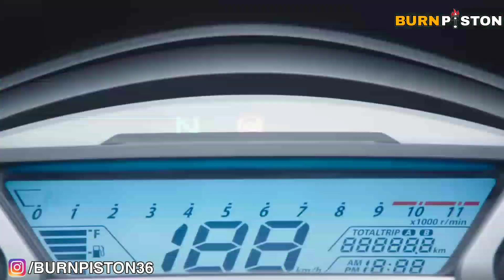2020 Honda Hornet Cb160r Bs6 | Features | Price | Launch Date & Details